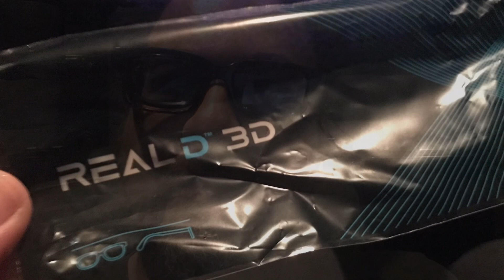PROOF BARBIE MOVIE HYPE IS REAL & Elemental Movie Review